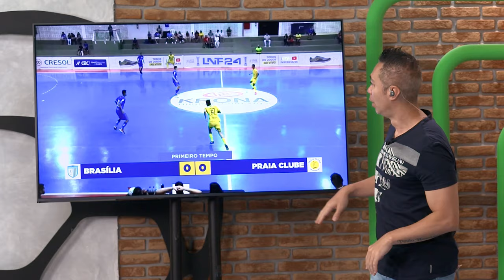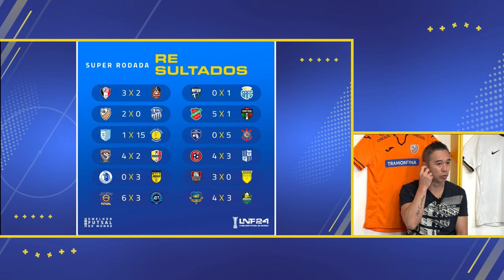Ligados na LNF | Tudo sobre os classificados e palpites para os playoffs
Chegou ao fim a primeira fase da Liga Nacional de Futsal. Agora é mata mata. Maurio Galera, Paulinho Japonês e Téo José debatem os classificados e fazem as suas apostas até a decisão da LNF 2024